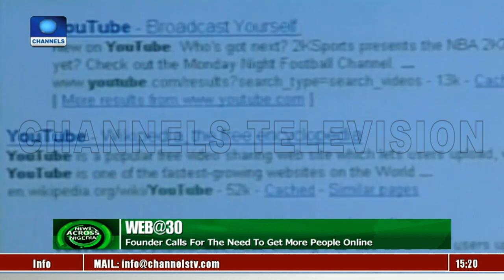World Wide Web: Examining Importance Of WWW In Nigeria's Development